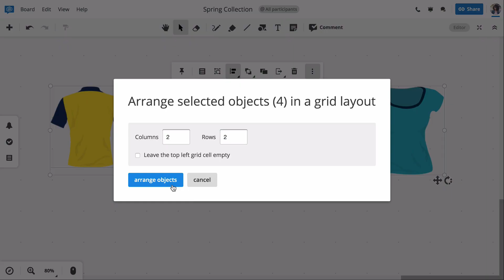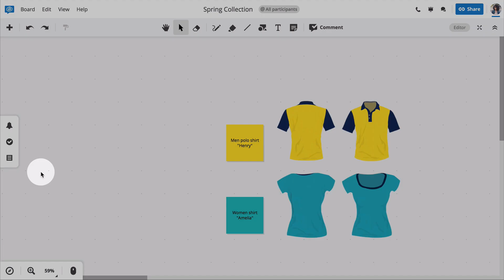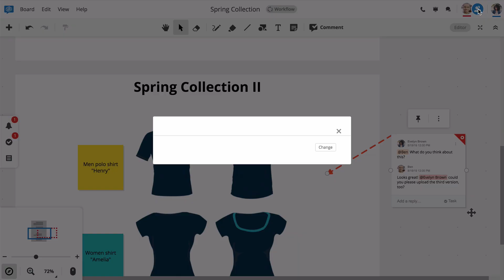Getting started in 6 steps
Conceptboard is a collaborative online whiteboard that gets teams on the same page! Get started in 6 easy steps by watching this video, and start collaborating visually today ⚡️